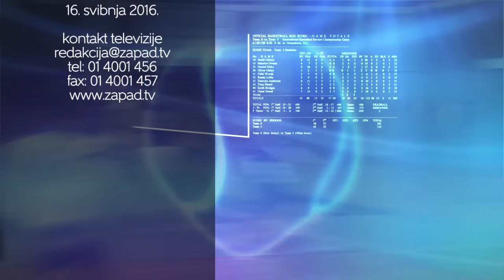Televizija Zapad - Zicer 16.5.2016.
Oprostili smo se od Ilije Nestorovskog, a u tjednom intervjuu smo ugostili Samira Toplaka koji nam se potpuno otvorio, a među ostalim izrekao i najveću istinu hrvatskog sporta:

"Političari se više vole slikati kad su uspjesi, a manje kad tim sportašima treba pomoći."